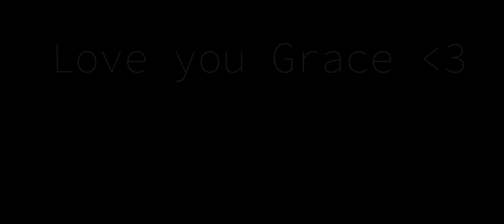Happy Valentines day! [for Grace]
Happy Valentines day everyone! I hope you enjoy the video!
Fandom: Star wars and Brooklyn 99

This video is to not be sold, nor to make money from.